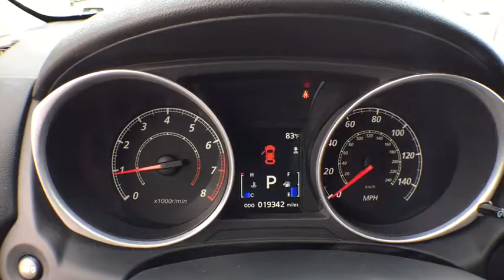2015 Mitsubishi Outlander Sport Longwood, Orlando, Lake Mary, Sanford, Miami, FL HU294389A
2015 Mitsubishi Outlander Sport
2015 Mitsubishi Outlander Sport ES - Stock#: HU294389A - VIN#: 4A4AP3AU2FE041351

Parks Toyota
1701 South Woodland Boulevard

Lavishly luxurious, this 2015 Mitsubishi Outlander Sport practically sings Puccini. With a Regular Unleaded I-4 2.0 L/122 engine powering this transmission, you'll marvel at this unique synergy between the forces of mother nature and the laws of physics. It comes equipped with these options: Wireless Streaming, Wheels: 18 Alloy, Variable intermittent wipers, Trip computer, Tires: P225/55R18 AS, Tailgate/Rear Door Lock Included w/Power Door Locks, Strut Front Suspension w/Coil Springs, Steel Spare Wheel, Single Stainless Steel Exhaust, and Side Impact Beams . Visit Deland Toyota at 1701 S Woodland Blvd, Deland, FL 32720 today.